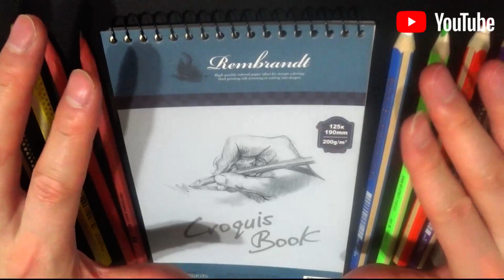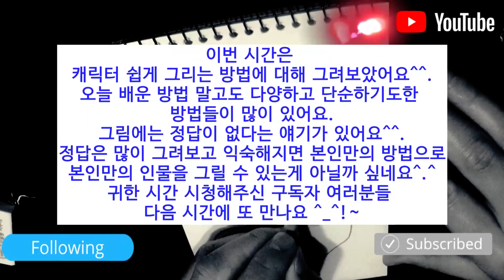그림 강의! 단순화한 손 풀기 그림 그리는 방법! 이 영상을 보면 누구나 그림을 잘 그릴 수 있다!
오늘은 단순화한 손 풀기 그림 그리는 방법에 대한 그림  영상을 올려봅니다

영상을 보시기 전 미리 알아두면  좋은 팁입니다^^!~

1. 내가 그리고 싶은 그림을 그리기전에 손풀기 그림이라고 생각하고
     그려보세요 ^_^!~

2. 정해진 룰보다는 그냥 손길 가는대로 개개인만의 독창적인 생각으로
     그림을 그려보시는것을 추천합니다^_^~

오늘의 손풀기 영상의 준비물은

연습장과 연필 그리고 지우개입니다. ^^!~

준비가 다 되었다면 영상을 보면서 그려보도록  해요^^!~

시작은 절반을 의미합니다^^!~

혹시나 실수도 선을 잘 못 그으면 지우고 다시 그리면 됩니다.
(우리는 전문가가 아니기 때문에 그래도 된다고 봐요^^!~ㅋ)

그리다 보면 화가 나서 연습장을 째서 버리는 분들도 있을수 있고 .

도중에 나는 도저히 안돼! 하고 포기하고 분들도 있을겁니다.

그림을 그리면 참을성과 인내, 그리고 도전 정신을 배웁니다.

그럴때마다 내 실력이 그만큼  늘고 있구나 생각하시고 계속 도전해봐요^^.

연습장에 그린 그림만큼 내 실력을 늘고 발전하고 있으니 말입니다^^.

어느 유명한 그림 작가님이 하신 말이 생각이 나네요.

" 그림은 누구나 그릴 수 있고 정답 또한 없다 "

정말 공감이 가는 말인거 같아요^_^

자신만의 그림이 완성 될 때까지 늘 응원합니다^^

남겨주세요^_^!~ 그럼 또 다음 영상에서 만나요^^!~